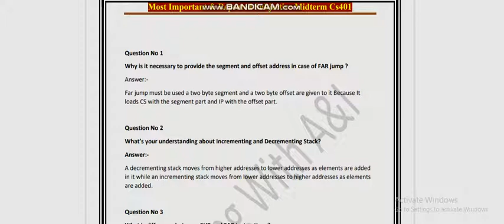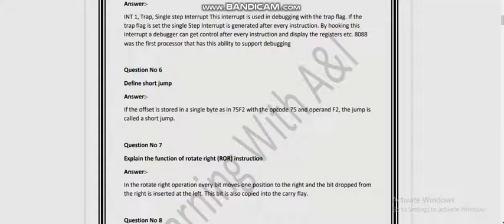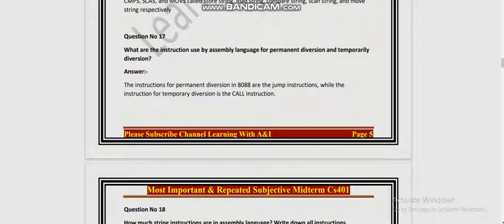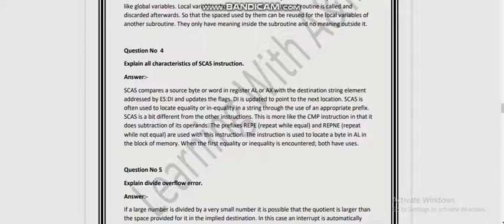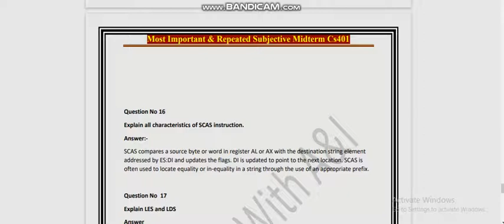cs401 Important Guess For Midterm Exams 2022